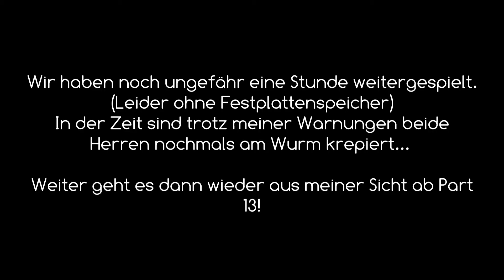Let's Co-op Factorio #12 Das Ende des Pazifismus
Der Ton wird immer rauer. Die Nerven liegen blank, wir machen trotzdem weiter. Jeder so produktiv wie es eben geht...
Entwickler: Wube Software Ltd.
Publisher: Wube Software Ltd.